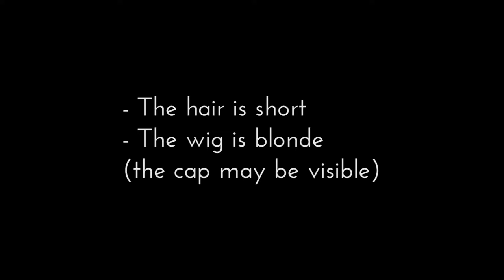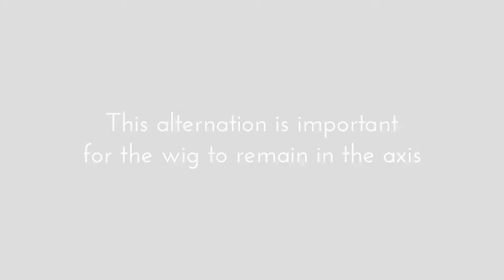Cinema (ENG): Wig pose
Technique of pose and collage of wig according to the standards of the cinema and the requirements of the camera.